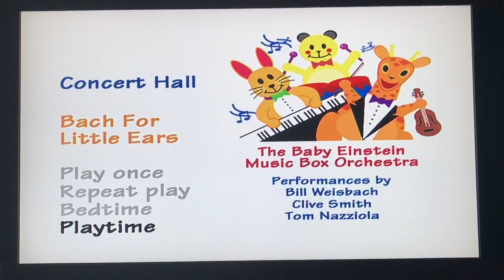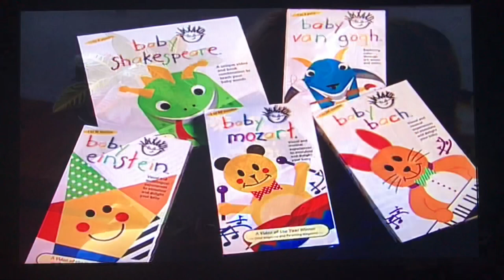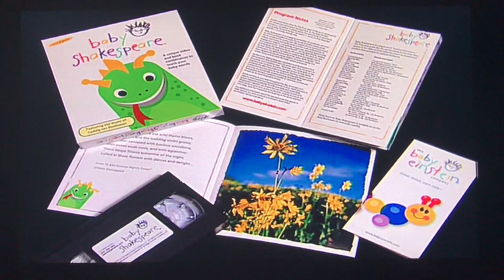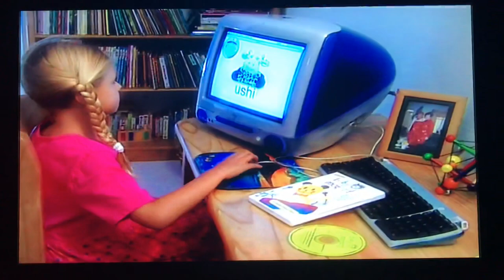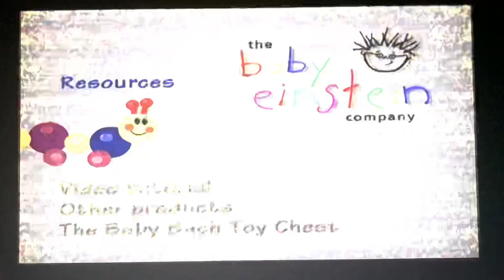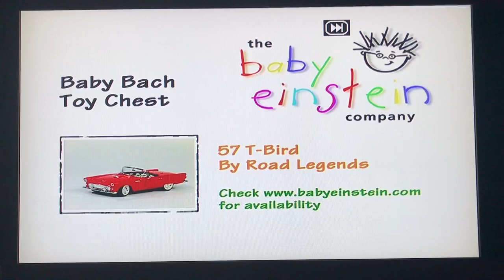Baby Bach 2002 DVD Menu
Here's the order:
1. Green Warning Screen
2. The Baby Einstein Company logo
3. "Theatre" options
4. Concert Hall options
5. Language Lab options
6. Video Tutorial
7. Other Products
8. Baby Bach Toy Chest